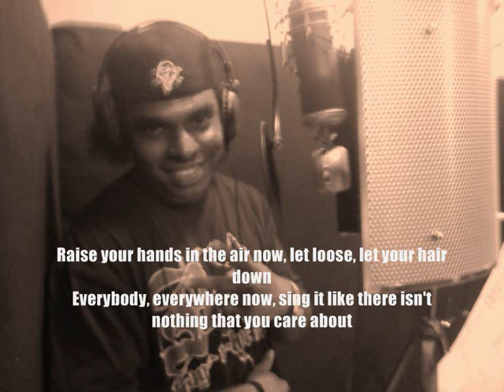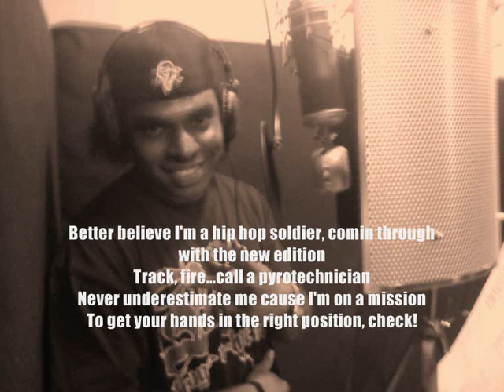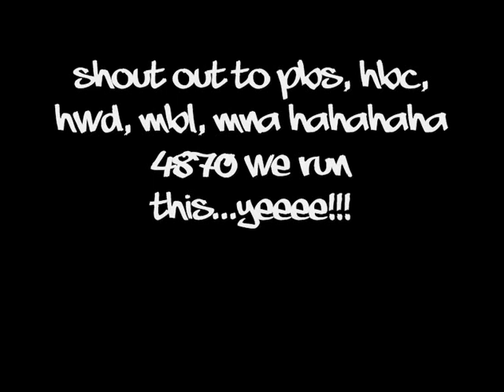CLUB BANGER | PUT YOUR HANDS IN THE AIR | BERTIE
Available for download on Itunes. Bertie Beetle's Put Your Hands In The Air. Collaboration with Lil Mase (Mason Kennedy). Written, Produced and Performed by Bertie Beetle.